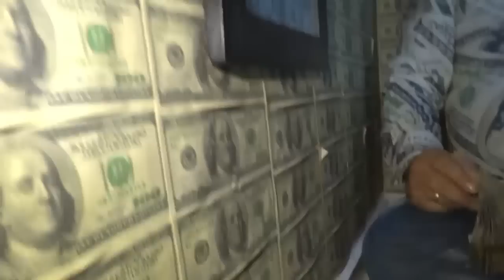¡Popeye estará en mi fiesta de Aniversario!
Un anuncio que hará botar vapor a todas las Sabandijas Mi amigo Popeye Leyenda estará en la FiestaArcángelDelDinero el Sábado 26 de Agosto. Los demás detalles como el lugar de la fiesta le llegará SÓLO A LOS INSCRITOS…

▲ INSCRÍBASE en el enlace y siga todos los pasos. Sólo los verdaderos fans del Arcángel Del Dinero podrán asistir.